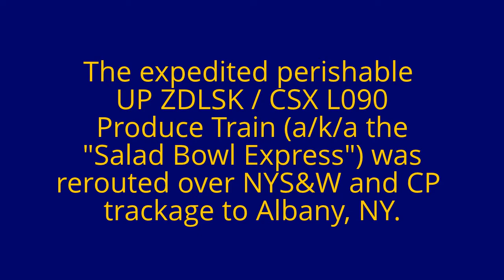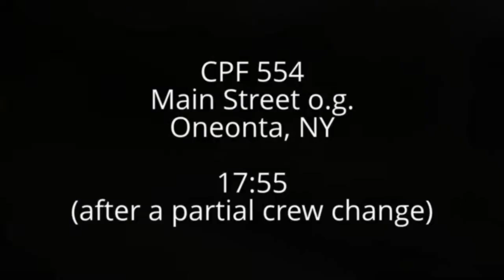6/28/2013: UP ZDLSK / CSX L090 reroute on CP Freight Main CPF 557 - 524.8; NY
Canadian Pacific
Freight Main (ex-Delaware & Hudson Rwy.)
CPF 557 - West Oneonta, NY to CPF 524.8 - Richmondville, NY
28 June 2013

UP ZDLSK / CSX L090
Produce Train a/k/a "Salad Bowl Express"

UP #5433 [GE C45ACCTE]
UP #7513 [GE C45ACCTE]
UP #7844 [GE C45ACCTE]

UP ZDLSK / CSX L090 is a regularly scheduled high priority unit train of perishables, departing Delfar (Delano and McFarland), California , CA (Delfar is on the UP Fresno Subdivision, 28 +/-  miles north of Bakersfield,CA).

The trains destination is the RailEx produce distribution facility in Rotterdam, NY.

On 27 June 2013, a collision & derailment at CSX Fonda Yard / Mohawk Subdivision QCCP 188, blocked its normal route and due to its perishable status, this train had to be detoured around the affected area.

The detour took the train via the New York Susquehanna & Western Railway "Syracuse Main" from Syracuse, NY to Binghamton, NY; and then from Binghamton, NY to Albany, NY via the Canadian Pacific Freight Main.

Once in Albany, the L090 can backtrack the few miles to its destination via CSX Albany Division / Selkirk Subdivision to the RailEx Facility in Rotterdam, NY.

What is special about the detour, is that it is very rare to see foreign road power (Union Pacific in this case) on the Canadian Pacific Freight Main (where 99% of the time, only Canadian Pacific, Norfolk Southern or Delaware & Hudson livery is seen)

Special thanks goes to Jim Cerulli for posting the reroute information and to Joe O'Mara, page owner of the Delaware & Hudson D&H/CP Railway Facebook group for sharing the reroute announcement info. Remainder of research by author / videographer.

Philip M. Goldstein
Pidgeon Street Productions